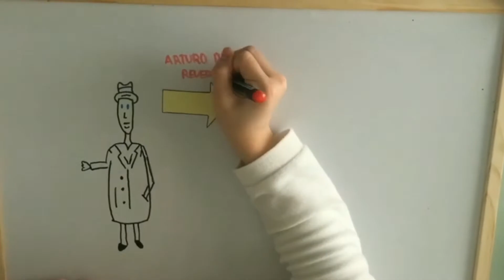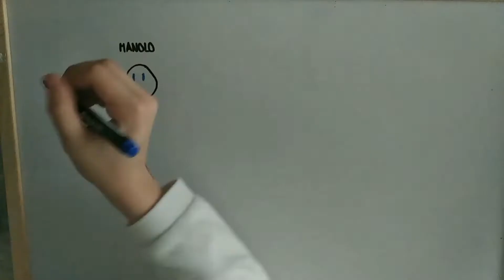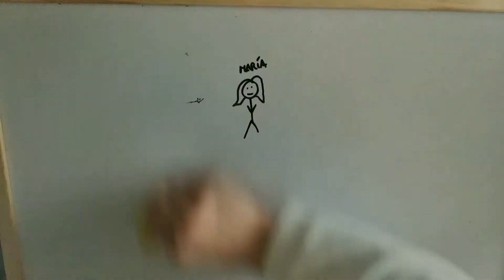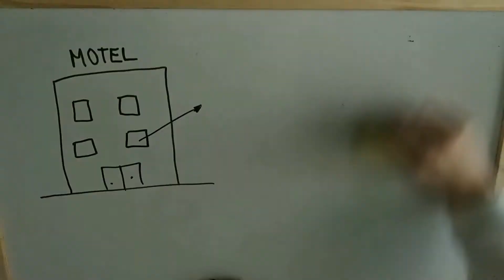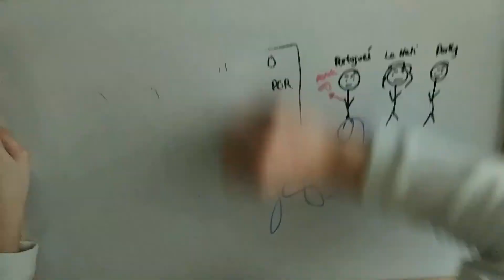Draw my life. Un asunto de honor, de Arturo Pérez Reverte. Daniela Valverde y Nerea Sevilla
Os dejamos por aquí el Draw my life sobre Un asunto de honor, de Arturo pérez Reverte, que las alumnas Daniela Valverde y Nerea Sevilla han preparado dentro de la dinámica de la materia de Lengua Española. Es esta una actividad en la que el alumno desarrollo su creatividad, interralaciona los productos estético-lingüísticos de manera transversal con otras materias afines y los modos de expresión que le son propios, así como que desarrolla destrezas para aprender a manejar editores de vídeo y otras aplicaciones digitales y a trabajar en dinámicas de grupo. Otro modo de aprender la literatura y de hacerla llegar a los demás, a la vez que se les capacita para inteactuar de manera fructífera en un futuro inmediato. Si quieres saber más sobre nosotros no dejes de visitarnos